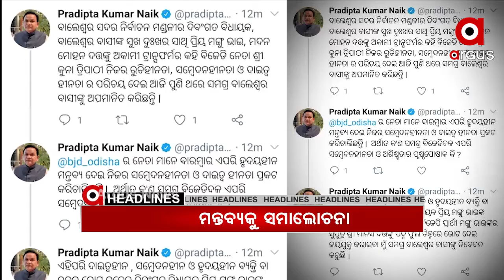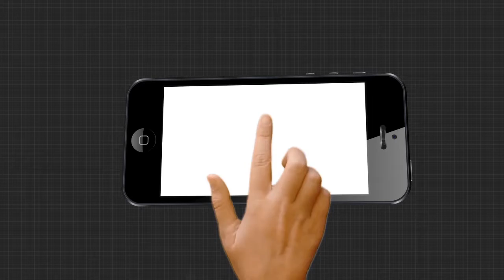Headlines 1Pm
ଆତଙ୍କବାଦୀ ଟାର୍ଗେଟରେ ବିଜେପି ନେତା... ରାଜ୍ୟରେ 13ଶହ ଟପିଲା କରୋନା ମୃତ୍ୟୁ ସଂଖ୍ୟା. ମାନବପ୍ରେମୀ ଆଦିତ୍ୟ ଦାଶ ମୃତ୍ୟୁ ମାମଲା. ବିଜେଡ଼ି ନେତା କୁନା ତ୍ରିପାଠୀଙ୍କ ଅକାମୀ ଟ୍ରାନ୍ସଫର୍ମର’ ମନ୍ତବ୍ୟ...